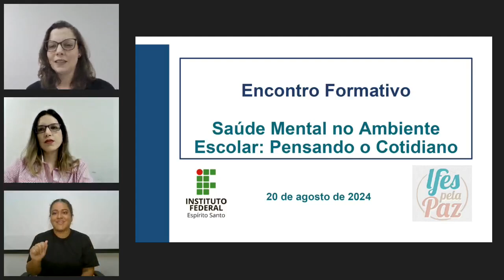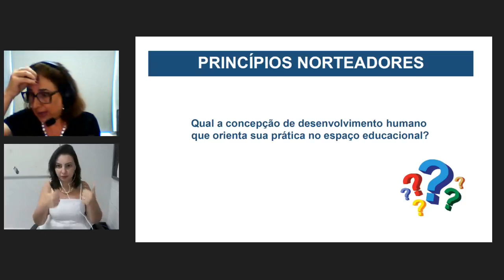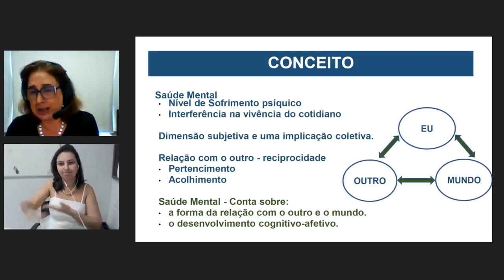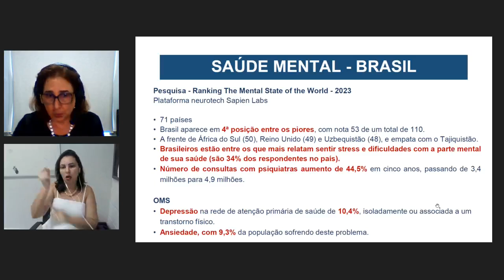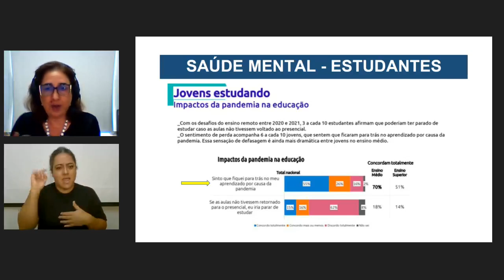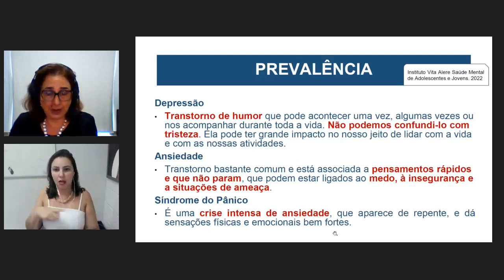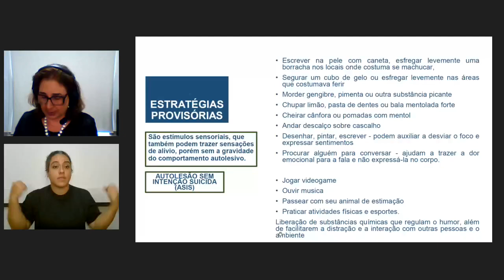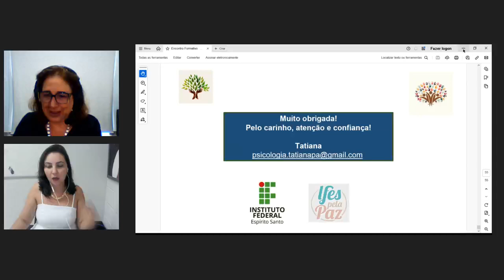Encontro Formativo “Saúde Mental no Ambiente Escolar: Pensando o Cotidiano”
O Encontro Formativo “Saúde Mental no Ambiente Escolar: Pensando o Cotidiano” foi realizado no dia 20 de agosto e contou com a participação da professora Tatiana Platzer do Amaral, psicóloga e doutora em Psicologia Escolar e do Desenvolvimento Humano. Cerca de 300 servidoras e servidores acompanharam ao vivo, por webconferência. O evento foi promovido pelo Comitê Institucional para Promoção da Cultura de Paz do Ifes.